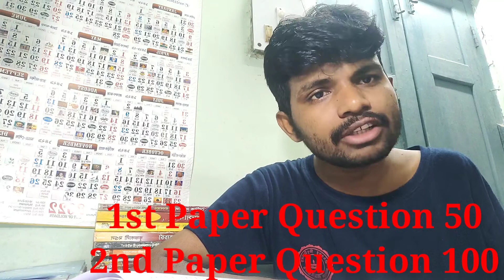UGC NET & SET SYLLABUS | PAPER II | Sanskrit | यूजीसी नेट और सेट पाठ्यक्रम | पेपर II | संस्कृत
Your Dreambuzz

শাস্ত্র আমাদের জীবনের মার্গ দর্শন করায়।যদি আমরা শাস্ত্রগত যথার্থজ্ঞান অর্জনের চেষ্টা করি। আজকের ভিডিওটি দেখুন আপনারও শাস্ত্রগত জ্ঞানার্জনের তৃষ্ণা অঙ্কুরিত হবে।আপনিও শাস্ত্রকে ভালোবাসতে শুরু করবেন।

প্রথমে স্বাগত জানাই আমার প্রিয় ইউটিউব পরিবারের সকল সদস্যকে!
তোমাদের ভালবাসা হোয়ে উঠুক আমার জীবনে আশীর্বাদ। আমি সমীর মণ্ডল।আমি তোমাদের ভালবাসায় এবং আমার সাধ্যমত একটি ভিডিও তৈরী করতে চেষ্টা করি এবং সেটি আপলোড করি। আমার উদ্দেশ্য হল আপনাদের সবাইকে অনুপ্রানিত করা এবং নিজেও অনুপ্রানিত হওয়া।

এই চ্যানেলটিতে আমার পরিবার, আত্মীয়-স্বজন, সহপাঠী বন্ধু-বান্ধব,আমার শিক্ষাগুরু বৃন্দ এবং কিছু সহৃয় মানুষের সহযোগিতায় ও ভালোবাসায় এবং উত্সাহে আমি কীভাবে জীবনে এগিয়ে চলছি তা তুলে ধরার চেষ্টা করি। আমার এই ভিডিও-তে যদি করে থাকি কোন ভুল,তা যেন ফুল হয়ে ঝরে পরে আপনাদের ভালোবাসার অন্তরে।আপনাকে অসংখ্য ধন্যবাদ আমার ইউটিউব পরিবারে আব্যাউট সেকশনে আসার জন্য,আমাকে ভালোবেসে পাশে থাকার জন্য।

আমার এই ভিডিওটি তৈরি করার একটাই কারণ আমরা যেন হার না মানি। পরাজয়ের ভয় যেন আমাদের জীবন সংগ্রামকে পিছিয়ে না দেয়।আমরা যদি চেষ্টা করি তাহলে যেকোনও বাধাকে অতিক্রম করে সফলতাকে স্পর্শ করতে পারি। আমার বিশ্বাস আপনিও পারবেন। উদাহরণ হিসাবে আমাকে নিতে পারেন।